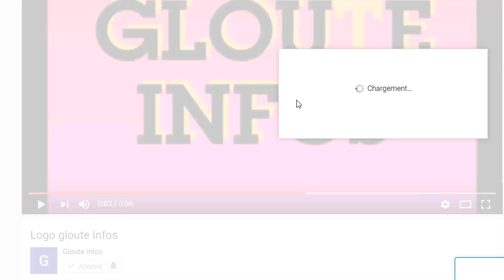Urgence!l’avocate française de Guillaume Soro conteste la validité des mandats d’arrêt et desavoue